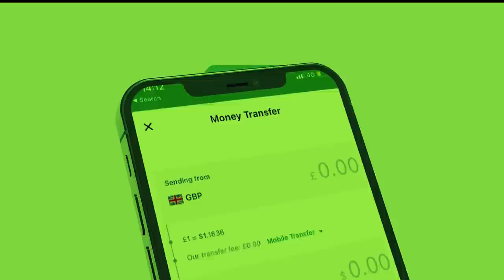Xog Huwantii oo ku jabay Dagaalka ayaa ka baxay Laascanood? 3 Jaanis oo Somaliland ka Heshay Sool?